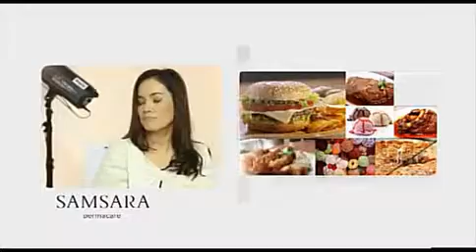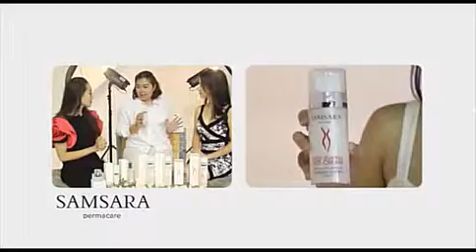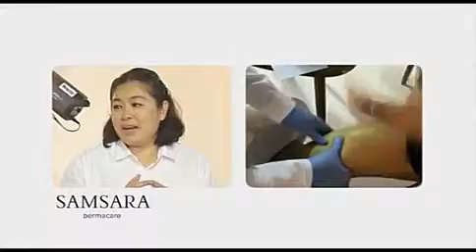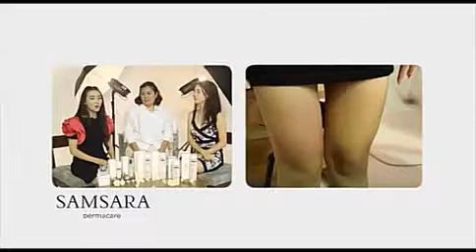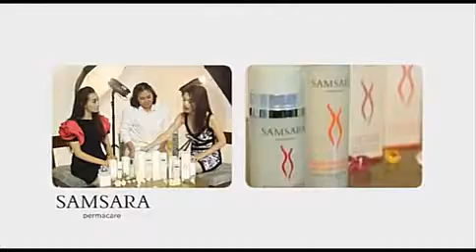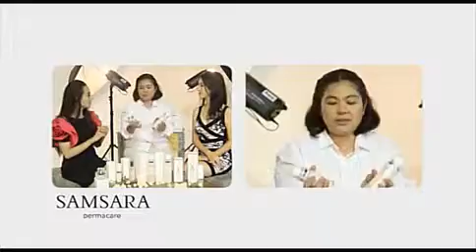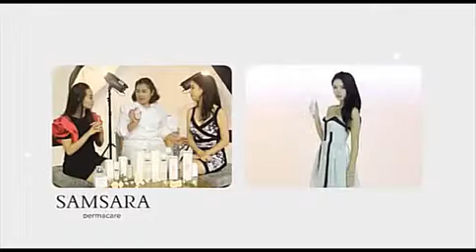Samsara Dermacare ฟื้นฟู ดูแล ระดับโครงเซลล์